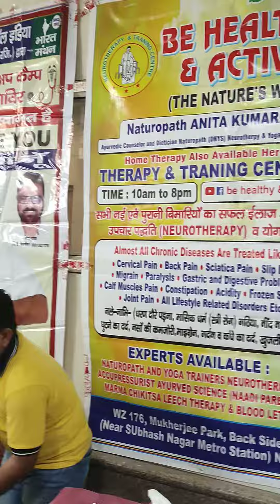Free Health Camp in chand ngr gurdwara sahib 09-04-23